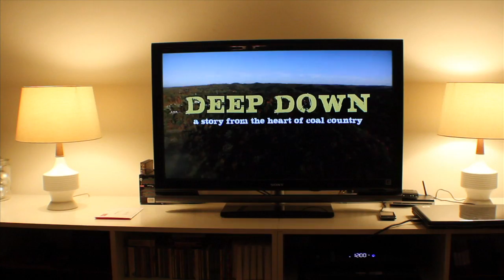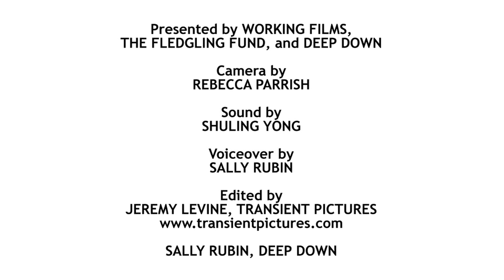IMPACT: Deep Down - Make it Local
How do you make your documentary film resonate with local audiences and issues? How do you build a bridge between community activist groups and the movements in your film? Watch how Deep Down's film team are bringing together grassroots leaders from Appalachia with community leaders from across the country engaged in similar struggles.

Deep Down's protagonist Beverly May, co-director Jen Gilomen, and outreach director Lora Smith traveled to Chicago for an ITVS Community Cinema Screening partnered with members of the Little Village Environmental Justice Organization (LVEJO). The group toured the Little Village neighborhood, a community known as "The Midwest Mexico," to learn about their struggle to fight the abuses of several toxic industries including two massive coal powered power plant that are poisoning their air and people.

IMPACT is a series of videos created by Working Films and The Fledgling Fund focused on building film campaigns that ignite social change.